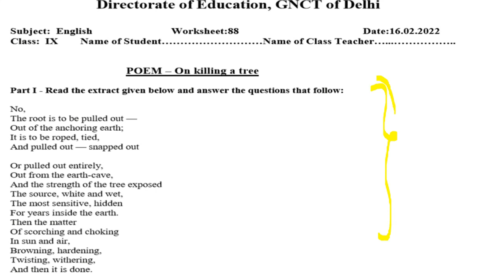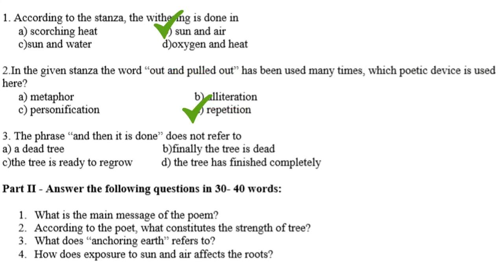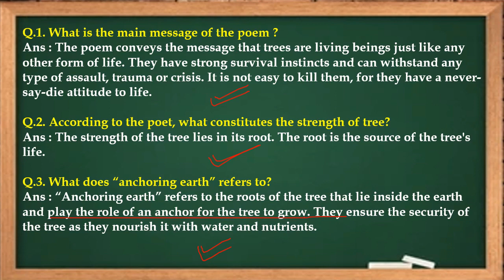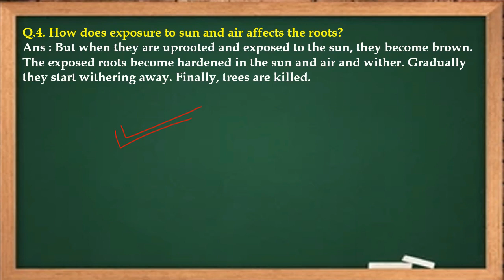English Worksheet 88 Class 9 (16/2/22)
16 February 2021 english ,
  worksheet 88,
 doe English Worksheet 88,
16 February class 9 Worksheet 88 english,
16 February aaj ki Worksheet 88,
 aaj ki class 9 Worksheet 88,
16 February class 9 Worksheet 88,
16 February Worksheet 88 class 9,
 worksheet 88,

16 February doe Worksheet 88,
16 February class 9,
16 class English worksheet 88,
 16 February today worksheet 88,
worksheet 88
16 February English worksheet 88,